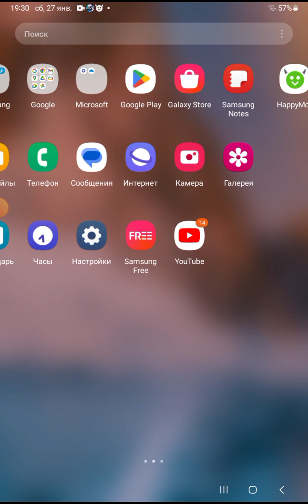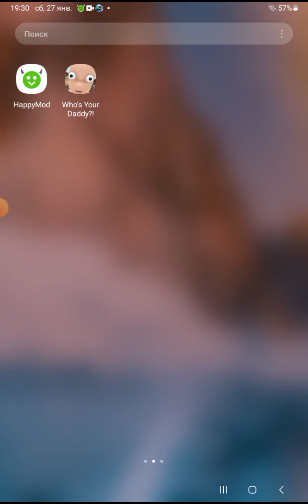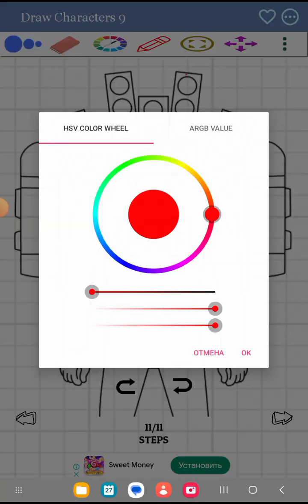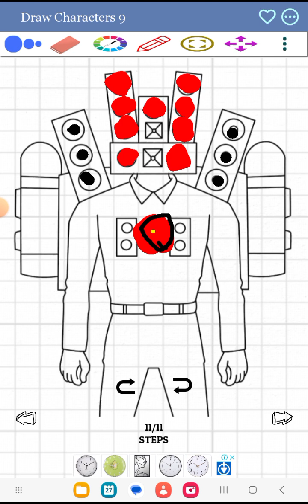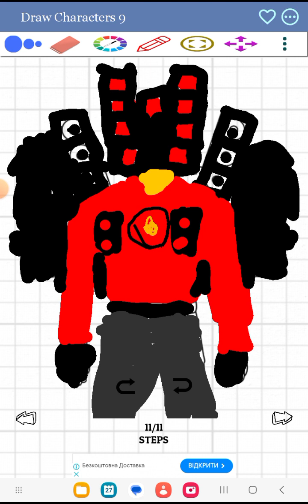Подписка И Лайк